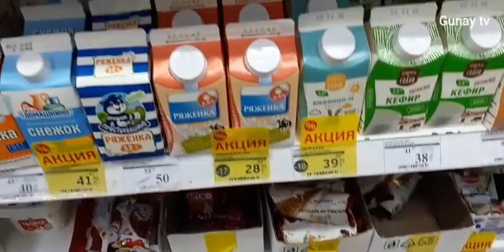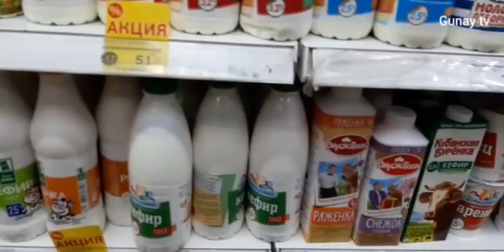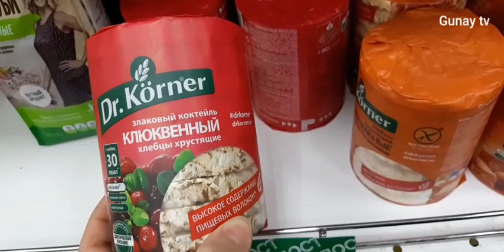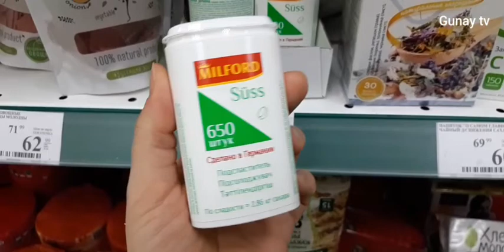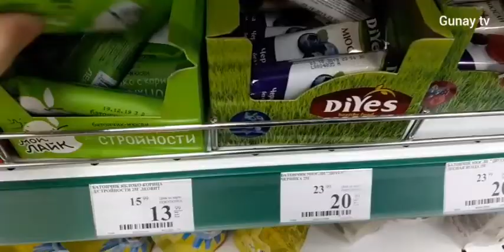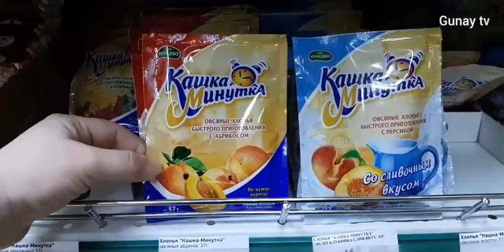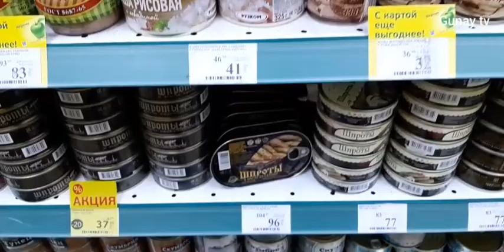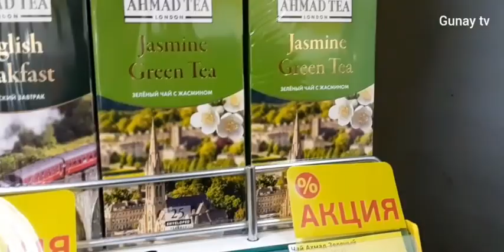ARTIQ CEKILERE SON ! Bu dieta ile her kes istediyi kq.da olacaq. ❌Acliq yox, ağır idmanlar yox❌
Salam deyerli izleyicilerim, kanalıma xos geldiniz🌹🌹🌹
Bu gun sizinle dietaya başlamazdan evvel alacaqlarimizi, market alış verisini paylasiram. Size xos izlemeler, insallah faydalı olar.  Her kese xeyirli uğurlu olsun..

Dieta
Diyetaya baslayiriq
Dietaya baslayiram
Pehriz
Pehriz yemekleri